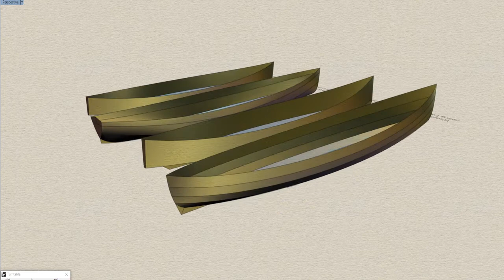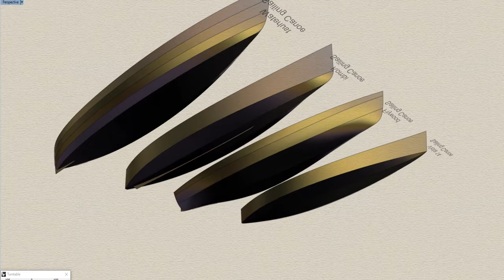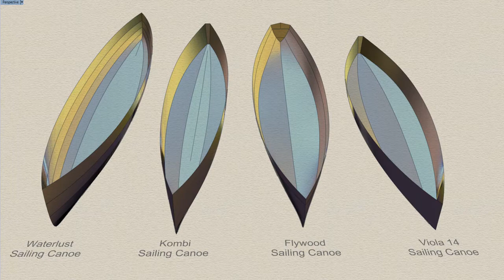4 Sailing Canoe Hulls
Hull of the Flywood Two Sheet Sailing Canoe (15' 7" x 42") compared to: